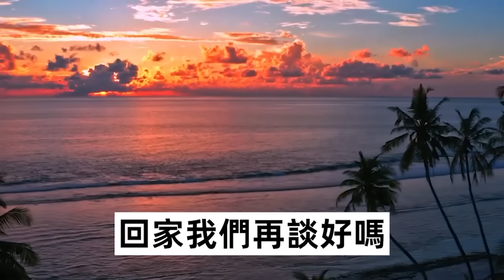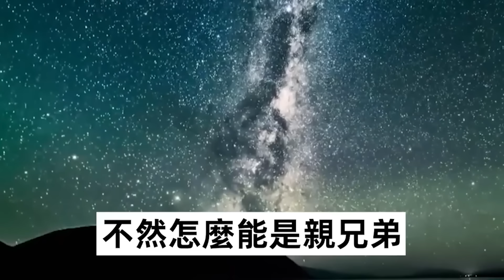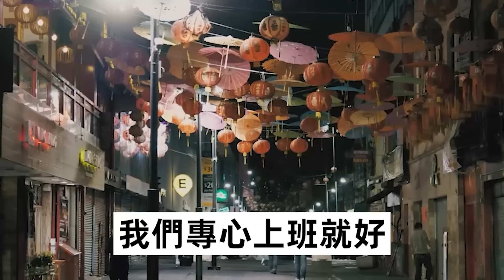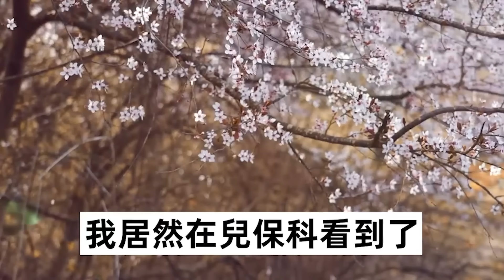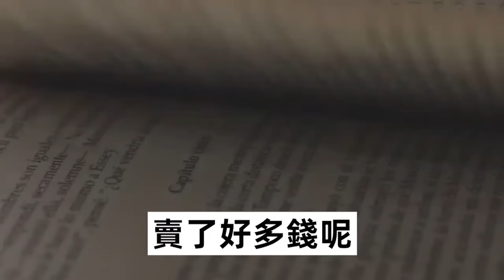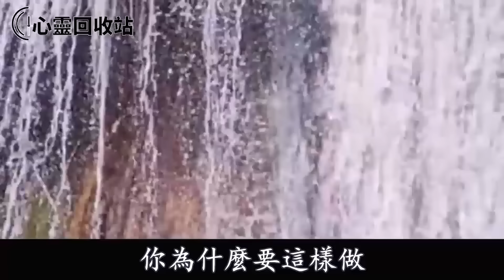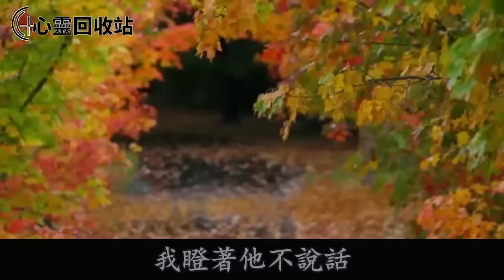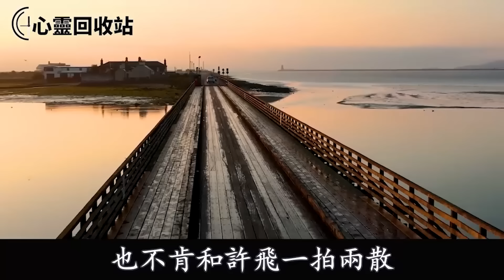婆婆偷偷生下二胎後，直接把孩子給我讓我當媽，我無奈同意後婆婆請來保姆照顧，半夜看見保姆用母乳餵孩子，我拿張鑒定報告叫他們遭殃#心靈回收站